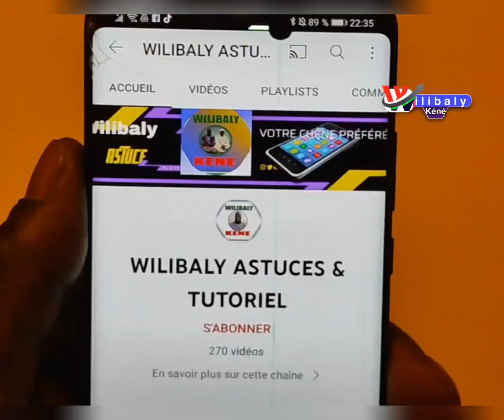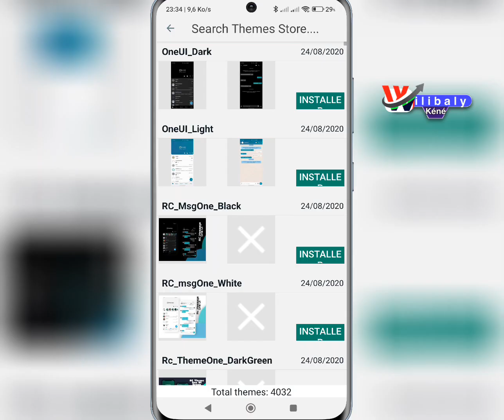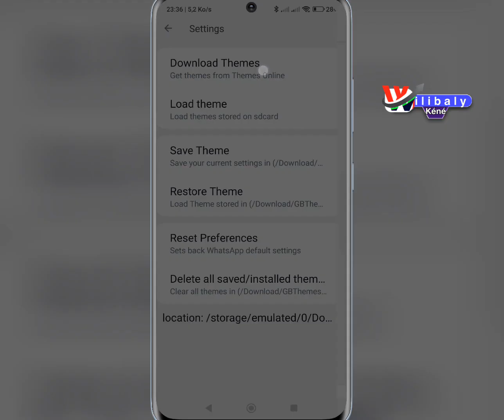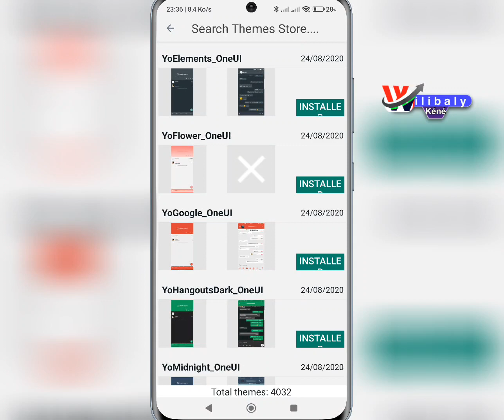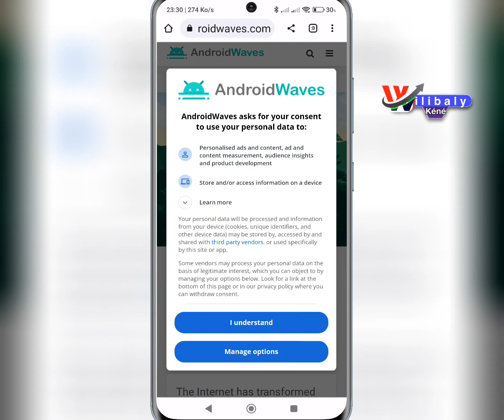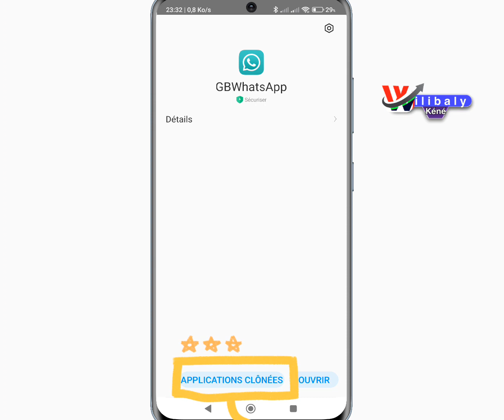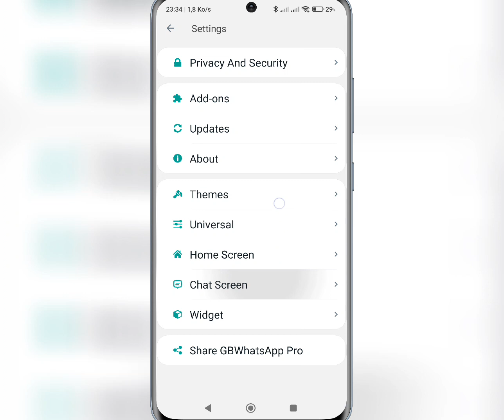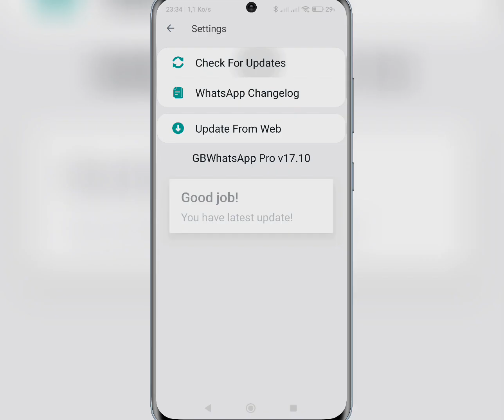Nouveau 🆕 Mis à jour WhatsApp GB& Og 2023cliquez sur le lien ⬇️ 👇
Nouveau 🆕 Mis à jour WhatsApp GB& Og 2023
SI VOUS VOULEZ MIS A JOUR WHATSAPP
CLIC SUR LE LIEN ⬇️